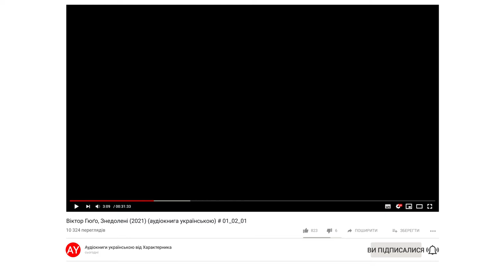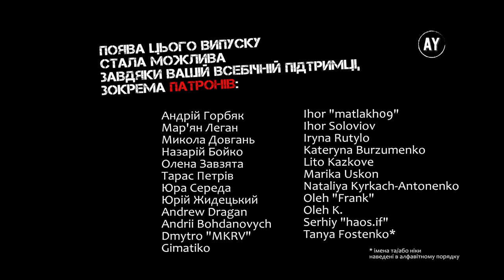Віктор Гюґо, Знедолені (2021) (аудіокнига українською) # 06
Наперед дякую!⚠️